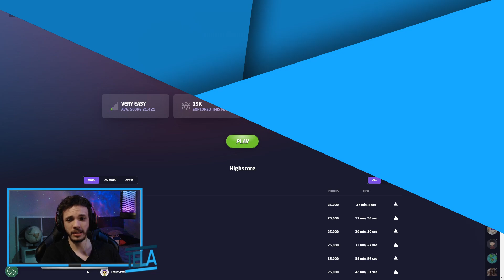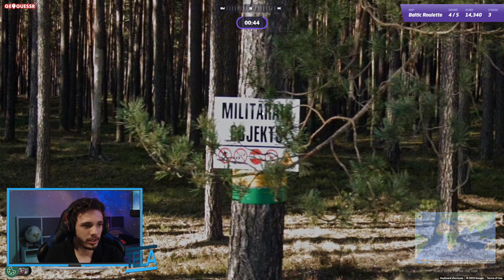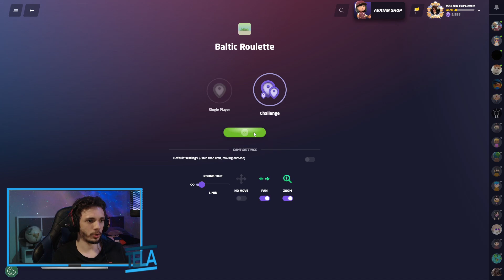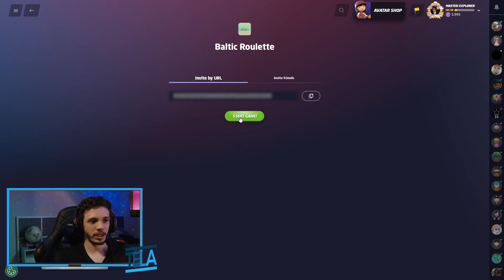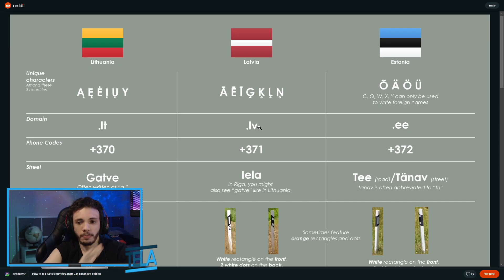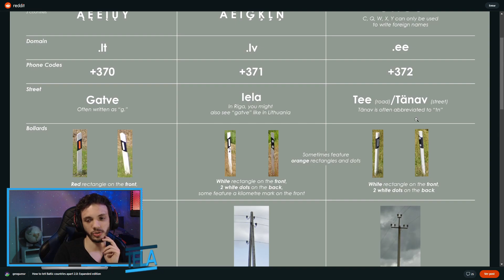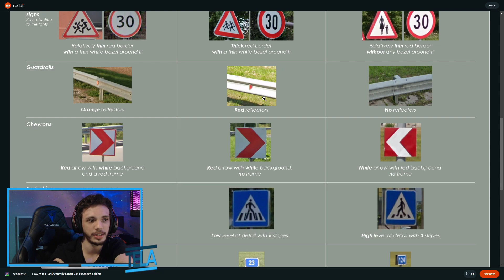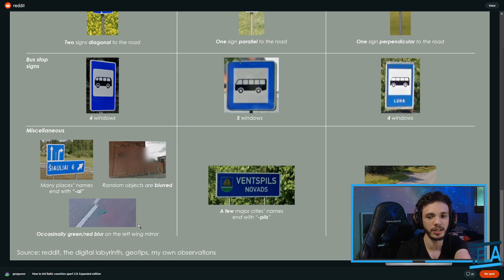Em qual país báltico estamos? - Jogue Junto GeoGuessr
00:00 - Introdução
00:39 - Desafio 1
4:52  - Desafio 2
8:19 - Desafio 3
11:54 - Desafio 4
15:18 - Dicas dos Bálticos